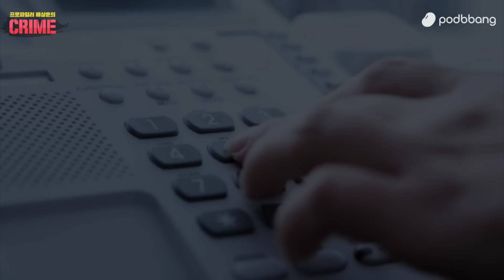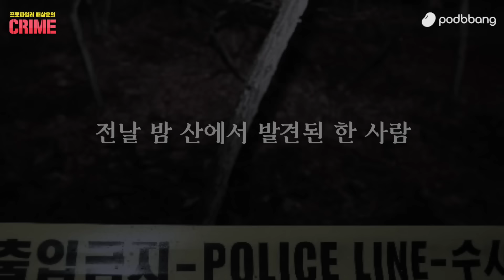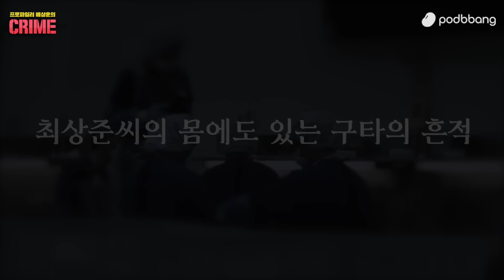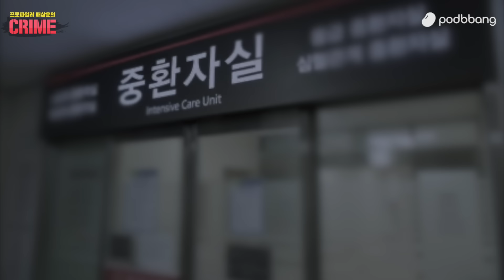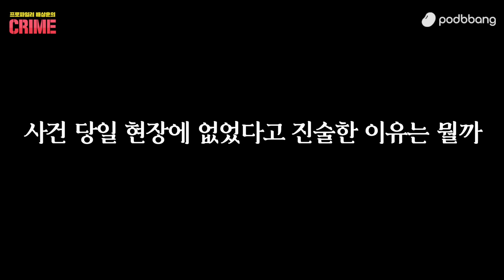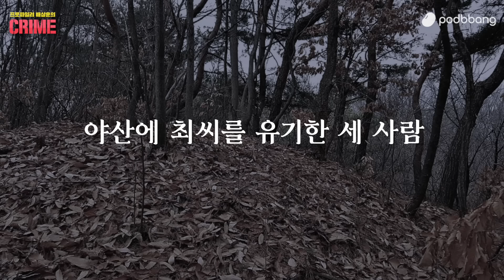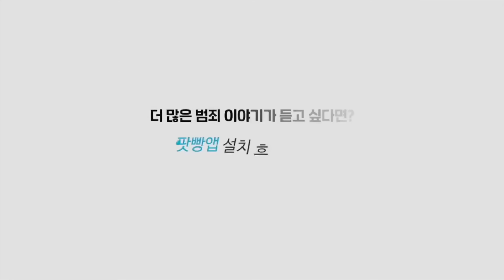[의형제 사건] 형제 같던 남자들과 한 여자, 진실을 말하는 사람은?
영상에는 재연이 포함되어 있습니다.

00:00 인트로
00:14 첫번째 브리핑
03:30 첫번째 프로파일링
07:30 두번째 브리핑
10:34 두번째 프로파일링
13:38 세번째 브리핑
15:43 세번째 프로파일링
18:23 네번째 브리핑
21:16 네번째 프로파일링
24:35 재판결과